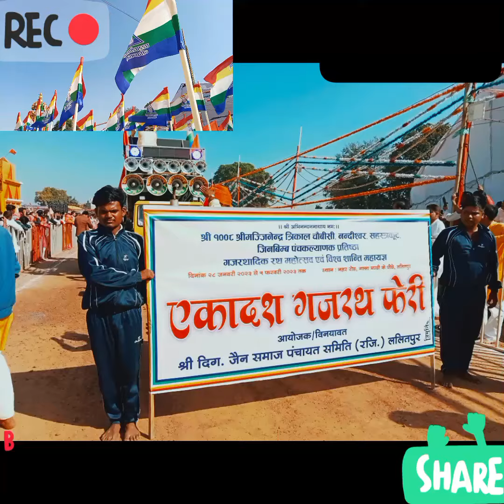गजरथ महोत्सव ललितपुर